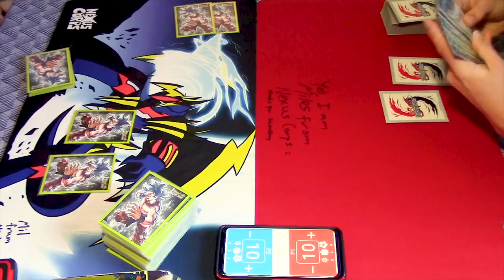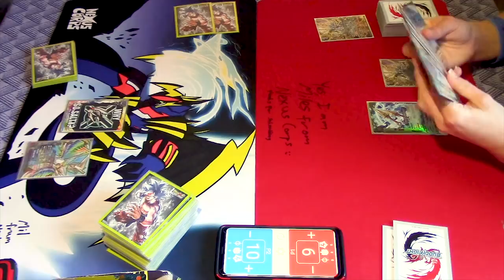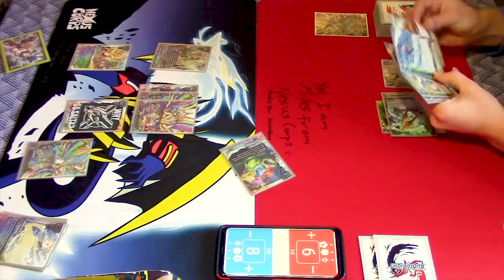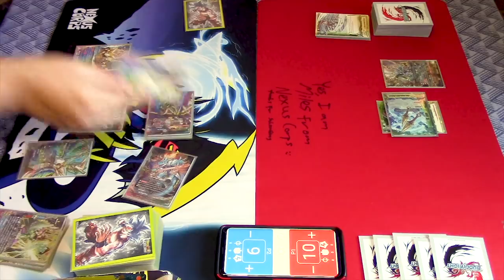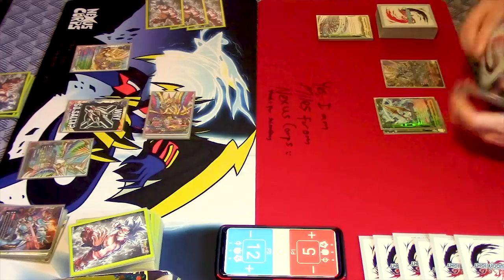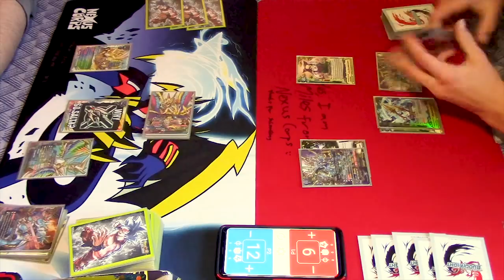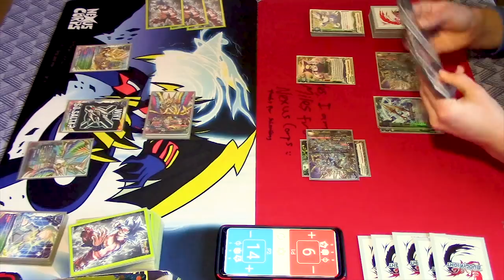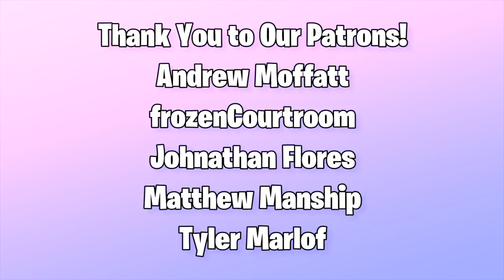Astrodragons Vs. Katana Deity Dragon Tribe! GAME 1! | Future Card Buddyfight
More Buddyfight Content! Today we have Game 1 of Jose using Astrodragons Vs. Miles using Katana World Gargantua Dragon with all of the G-Evo stuff we love so much. Enjoy the match!